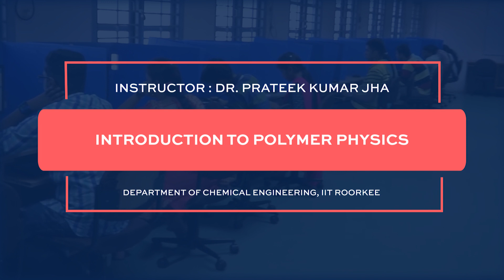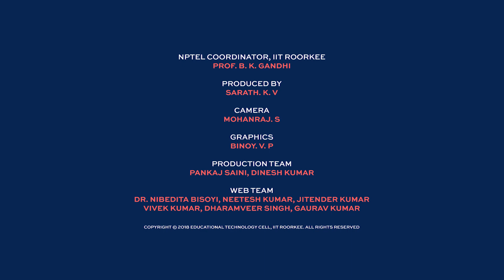Introduction to Polymer Physics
Promo of Introduction to Polymer Physics
Dr. Prateek Kumar Jha
Department of Chemical Engineering
IIT Roorkee